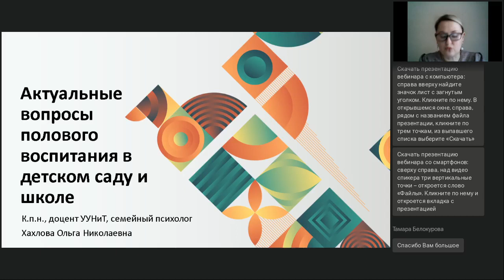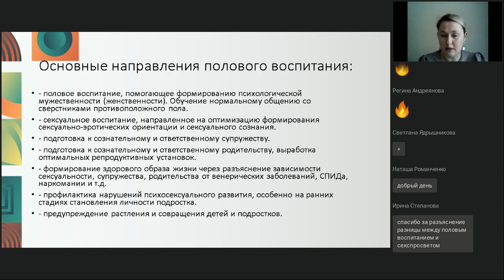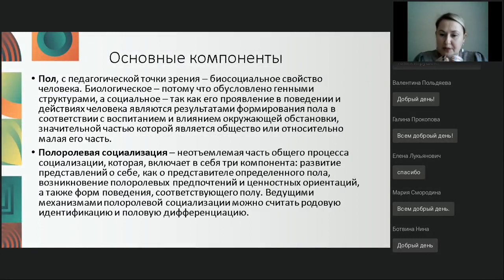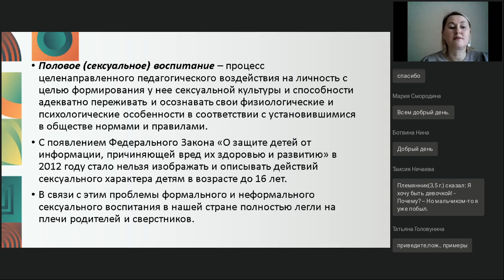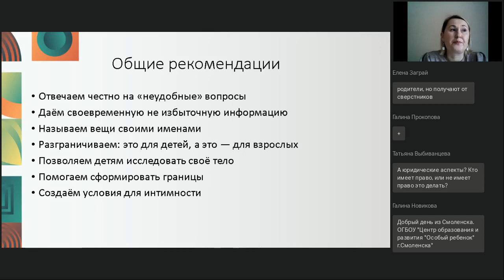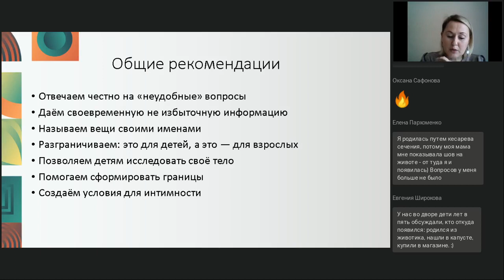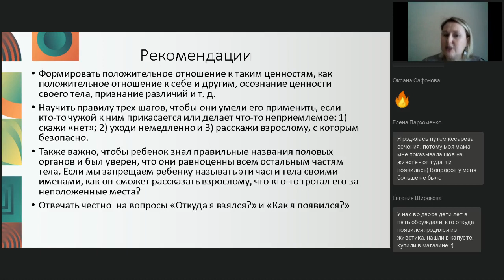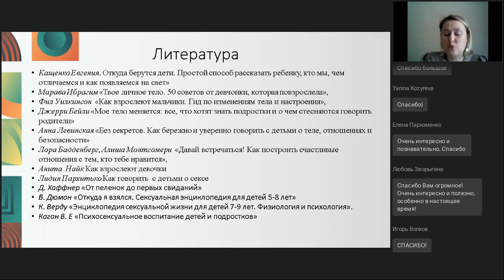Актуальные вопросы полового воспитания в школе и детском саду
Вебинар
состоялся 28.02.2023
Ведущая вебинара:
Ольга Хахлова, кандидат педагогических наук, доцент, семейный психолог

Вопросы полового воспитания — одни из наиболее трудных в воспитательном процессе. Они проблематичны как для школы, так и для  семьи. Такое отношение к теме сексуальности объясняется многими причинами, в первую очередь культурными, религиозными традициями общества, ведь почти всё связанное с полом всегда было табуировано. Однако сейчас ситуация становится другой, появляется много книг, обновляется терминология по этому вопросу. Все это связано с ранним половым развитием детей и ростом добрачных сексуальных отношений. На вебинаре обсудим общие и частные проблемы полового воспитания, рассмотрим мифы о половом воспитании с точки зрения психологии и простые правила просвещения в данном вопросе.